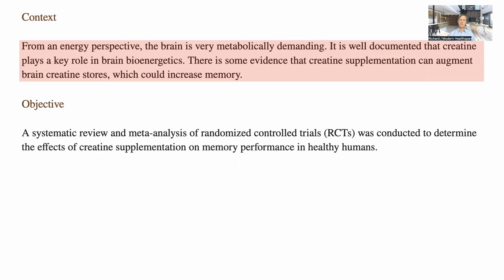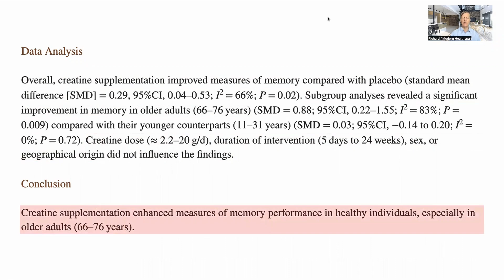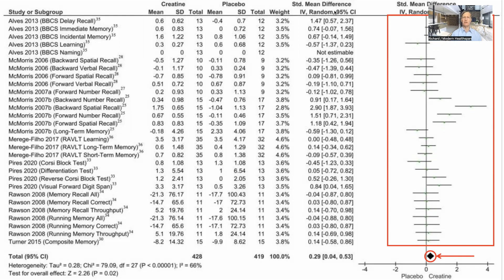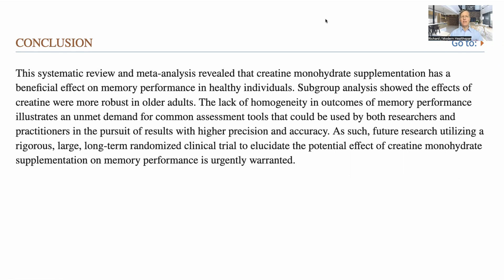Creatine Enhances Memory In Older Adults | Systematic Review Of Clinical Trials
In this video we look at a recent review article of clinical randomised controlled trials studying creatines impact on memory.

Effects of creatine supplementation on memory in healthy individuals: a systematic review and meta-analysis of randomized controlled trials